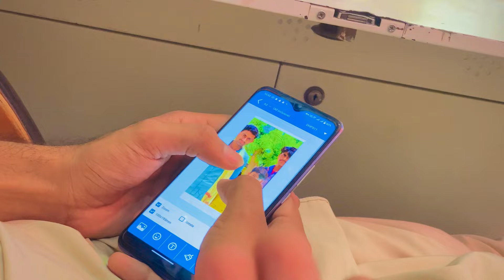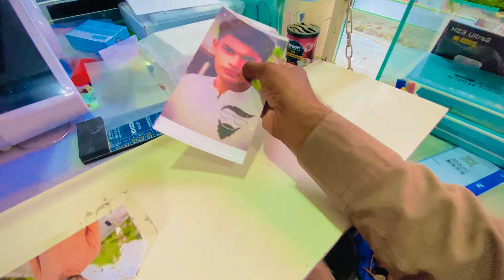Asad Talaab Main Gir Gia 😱 ایسا کرنا خطرناک ہے 😰 Awais Lashari Vlogs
Note____

khud b kren or doston ko b share kren😍

Admin
Awais Lashari